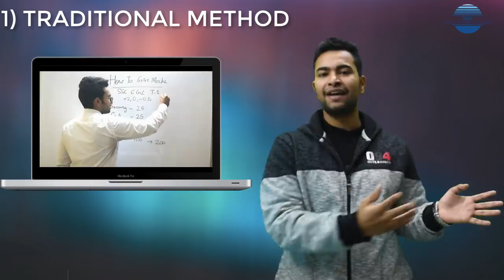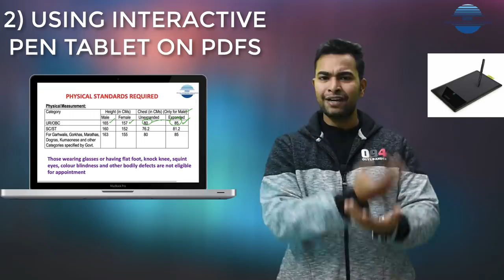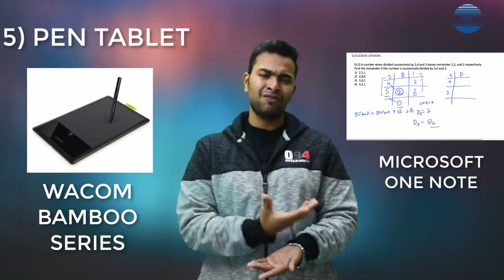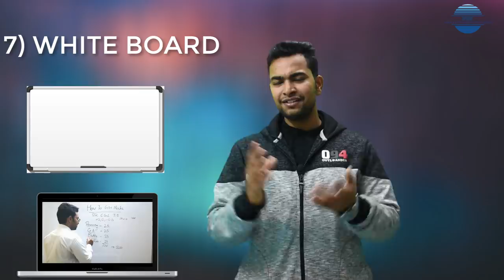youtube पे पढ़ाने वाली professional VIDEO कैसे बनाये।पूरी जानकारी HINDI में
In this video, I am going to tell you how you can create youtube videos that are educational, innovative, creative, inspirational as well as time-saving.
1) how to make traditional videos where the educator teaches on white board
2) how to make videos using pen tablet
3) how to make interactive videos where Educator makes a video on the computer and the educator himself is available.
4) how to use a green screen in your videos
5) hardware and software required to make youtube education videos.
 how to make videos on mobile phone

1) कैसे पारंपरिक वीडियो बनाने के लिए जहां शिक्षक सफेद बोर्ड पर सिखाता है
2) पेन टैबलेट का उपयोग करके वीडियो कैसे बनाएं
3) कैसे इंटरैक्टिव वीडियो बनाने के लिए जहां एजुकेटर कंप्यूटर पर एक वीडियो बनाता है और शिक्षक खुद उपलब्ध है।
4) अपने वीडियो में हरे रंग की स्क्रीन का उपयोग कैसे करें
5) यूट्यूब शिक्षा वीडियो बनाने के लिए आवश्यक हार्डवेयर और सॉफ्टवेयर।

मोबाइल फ़ोन पर वीडियो कैसे बनाये

TOOLS USED TO CREATE VIDEOS
EQUIPMENTS REQUIRED TO MAKE VIDEOS
1. BOYA M1 UNIDIRECTION MIKE WITH WIRE
2. WACOM BAMBOO TABLET(BIG SIZE)
3. Nikon D5600 Digital Camera 18-140mm VR Kit (Black) with Bag and Card
4. GREEN SCREEN
5. GREEN SCREEN STAND